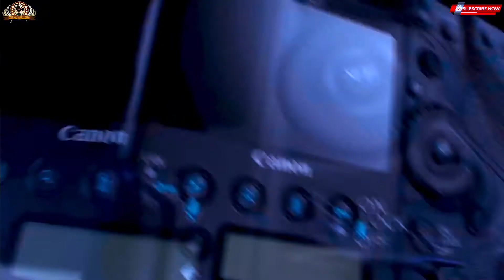Maulana Muneeruddin Sahib রাসূল বলেছেন অন্যের বাগানের খেজুর বিনা ফরমেশনে খাওয়া হারাম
Riya Studio..youtube channel..mob...9851133393